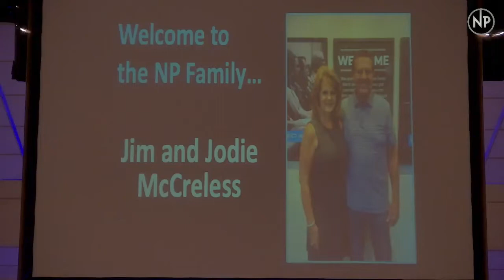"The Body and the Blood" || July 24, 2022